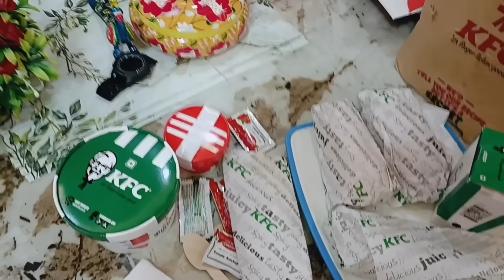New vlog:my birthday vlog/decoration by my lovely daughter/cake 🍰🎂🎂/party'/junk food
New vlog:my birthday vlog/cake 🎂🎂/party 🎉🎉🥳🥳/beautiful decoration